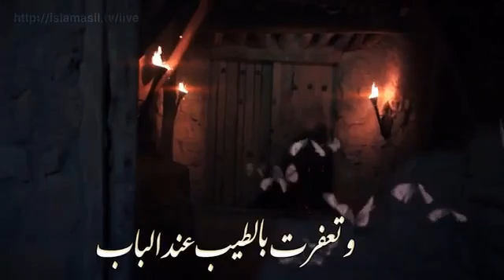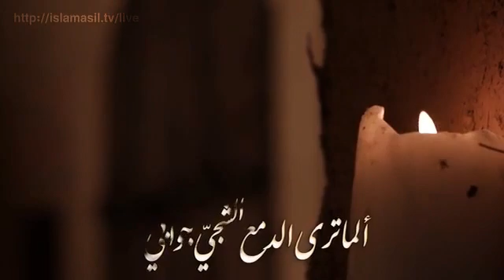نعي مفجع وتعفرت بالطيب عند الباب